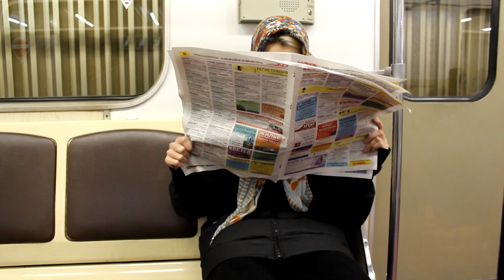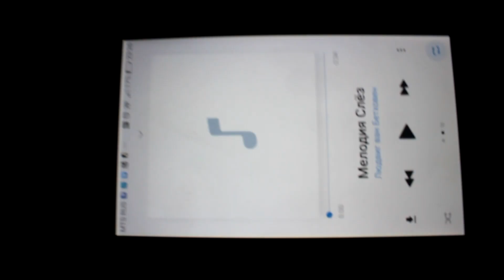КАК СТАТЬ МОСКВИЧОМ Вавилонская девств, Алина Вавилонская, Башировна prod.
ТИК-ТОК (да): vavilonskaya.d